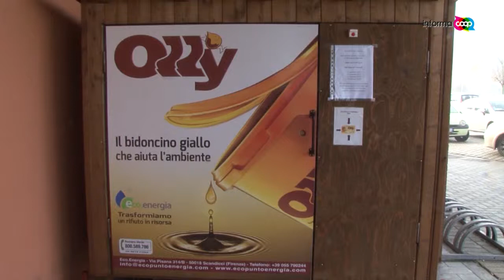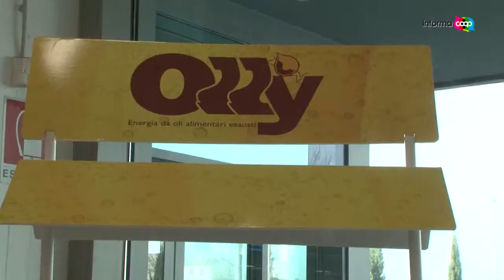La casa di Olly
La casina gialla di Olly per il recupero dell'olio alimentare esausto ora anche nei pressi del supermercato Coop di Quarrata ( servizio Informacoop, la trasmissione televisiva di Unicoop Firenze, 23-24 gennaio 2016)